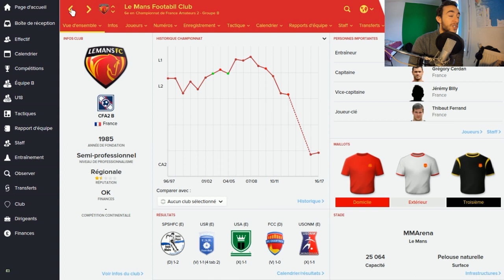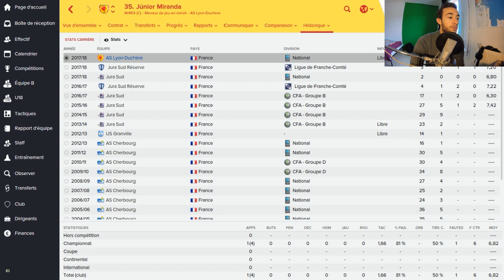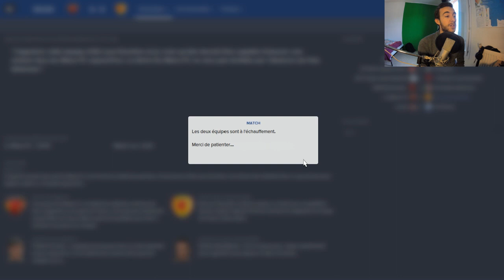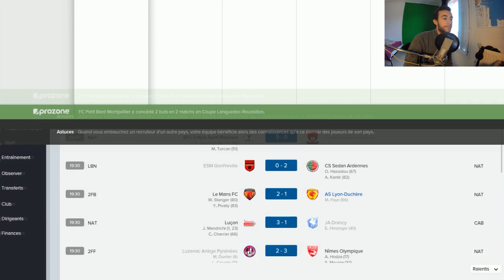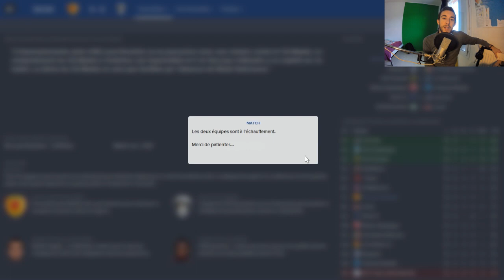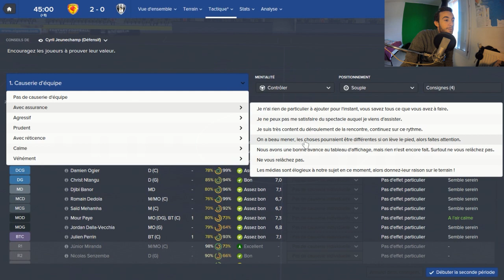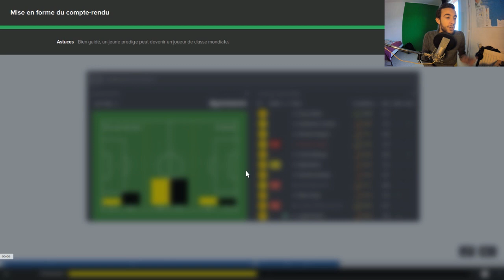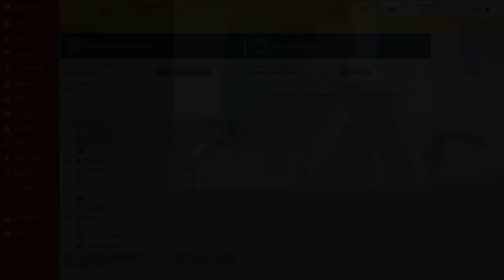FM16 - Le lion caché - La Duchère | S03 E12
» Coupe de France et tralala